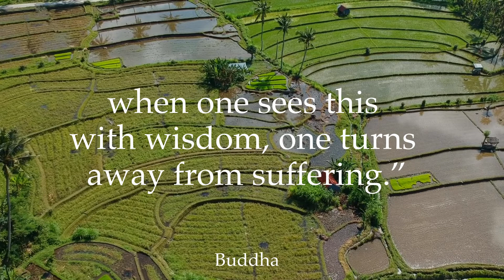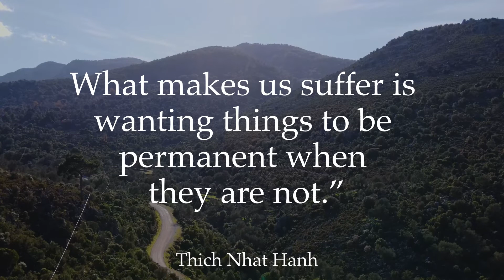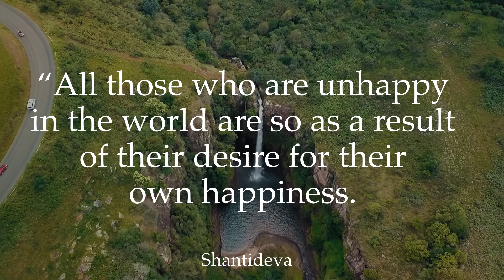How to Let Go of Worry & Anxiety - Buddhism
In this video, you will learn about 3 sources of our anxieties and worries and the appropriate antidote to better deal with them.